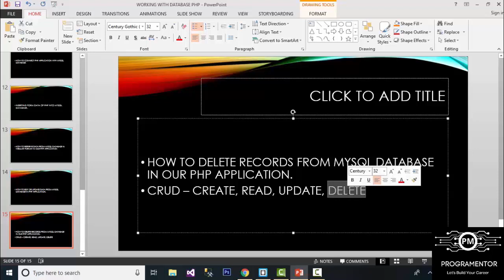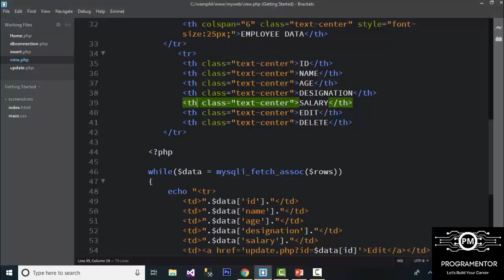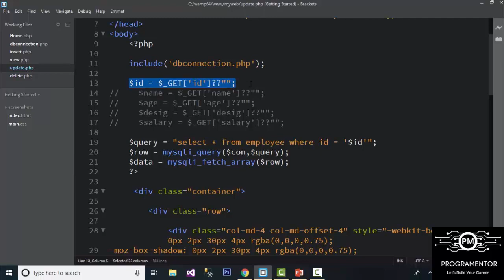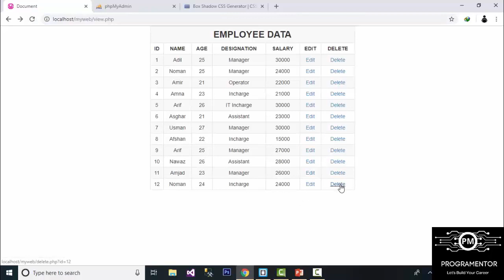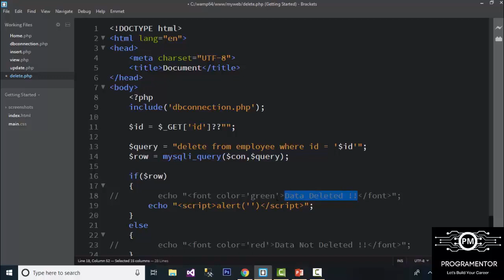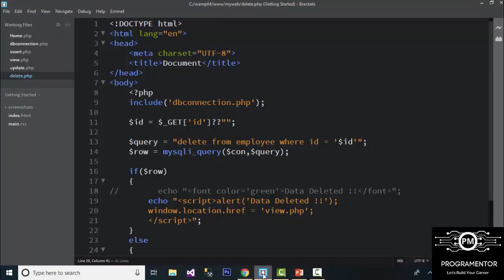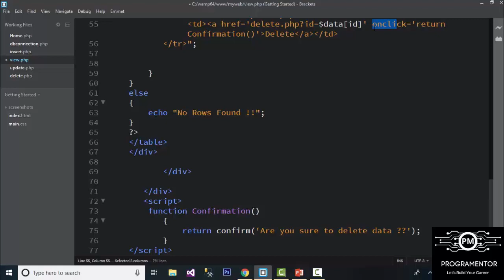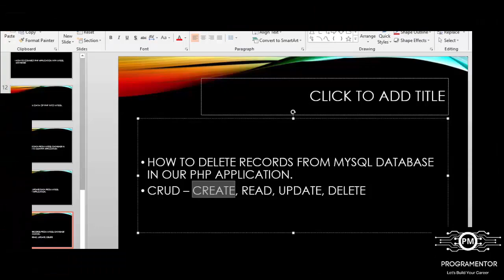39 | Delete Data From Database Using PHP MySQL | CRUD Application In PHP MySQL | Part-5 (Hindi/Urdu)